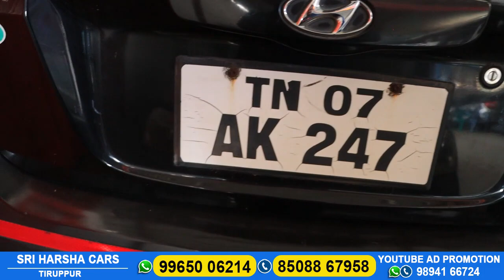குறைந்த முன் பணத்தில் மிக விலை குறைந்த கார்கள் || Tiruppur Harsha Cars || Harsha Cars New Video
குறைந்த முன் பணத்தில் மிக விலை குறைந்த கார்கள் || Tiruppur Harsha Cars || New Video ||

TIRUPPUR SRI HARSHA CARS

🎉 HARSHA CARS TIRUPPUR🎊

அனைத்து வகையான கார்கள் வாங்க, விற்க அணுகவும். மற்றும் பைனான்ஸ் வசதி செய்து தரப்படும்.

ADDRESS:
கருமாரம்பாளையம் பஸ் ஸ்டாப்,
முத்தூட் எதிரில்,
ஊத்துக்குளி ரோடு,
திருப்பூர் .7

LOCATION:
Dropped pin

used cars sale in coimbatore china,
used cars sale in coimbatore desert,
used cars in coimbatore direct owners,
used cars sale in coimbatore episode,